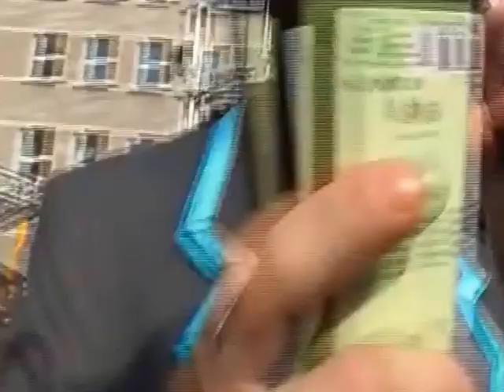Die Antwort ist Wurst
Auf der Radio Brocken Bühne in Halle beim Salzfest.
Von Guido gefilmt.